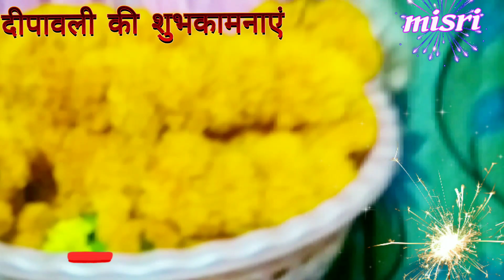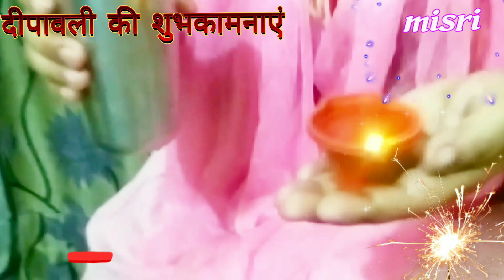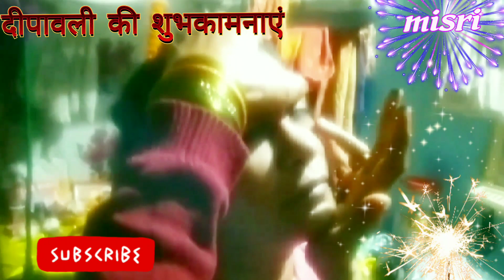kuchh aise manae humne Diwali# old music song dance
diwali
happy diwali
diwali kab hai
diwali kyu manaya jata hai
happy diwali song
kaise diwali manaye lala
kuchh aise manae humne diwali ✨️happy diwali to all ✨️। fact box studio ।
diwali laxmi pooja kaise kare
diwali song
diwali katha kahani
diwali katha
diwali puja 2023
2023 mein diwali kab hai
10 lines on diwali
diwali special song
diwali essay
diwali video
diwali kaise kare
diwali mil kar manaye